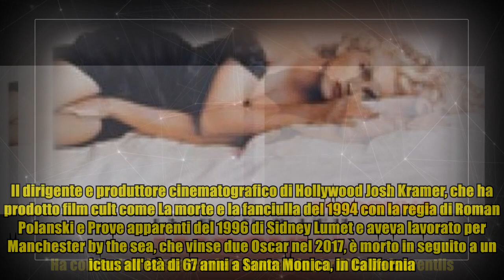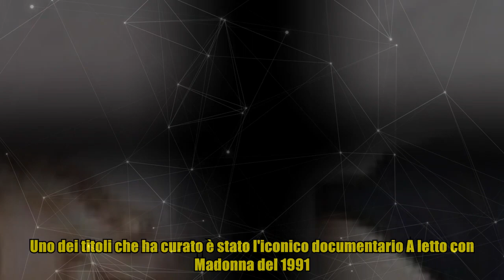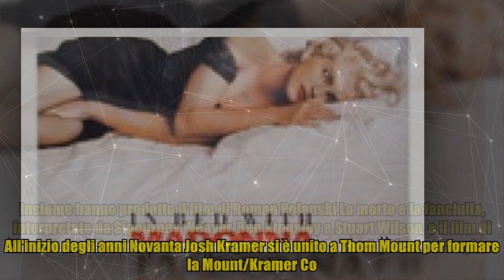Morto Josh Kramer, produttore di ‘Manchester by the sea’ e di ‘A letto con Madonna’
Morto Josh Kramer, produttore di ‘Manchester by the sea’ e di ‘A letto con Madonna’ Ha cominciato la sua carriera lavorando per Dino De Laurentiis. Il dirigente e produttore cinematografico di Hollywood Josh Kramer, che ha prodotto film cult come La morte e la fanciulla del 1994 con la regia di Roman Polanski e Prove apparenti del 1996 di Sidney Lumet e aveva lavorato per Manchester by the sea, che vinse due Oscar nel 2017, è morto in seguito a un ictus all'età di 67 anni a Santa Monica, in California. La notizia della scomparsa, avvenuta il 27 novembre, è stata riportata da Variety e The Hollywood Reporter. Il produttore cinematografico si era diplomato all'American School di Londra e poi laureato alla Brown University con infine un master alla Wharton School dell'Università della Pennsylvania. Kramer ha iniziato la sua carriera nell'industria dello spettacolo lavorando nelle vendite all'estero per il leggendario produttore italiano Dino de Laurentiis, specializzandosi nella preven